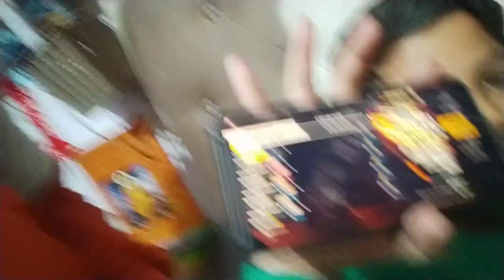vlog 7# What a enjoyable day!! 😃😃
and also support me 🤠😊